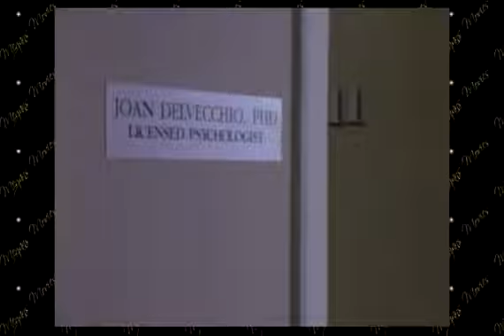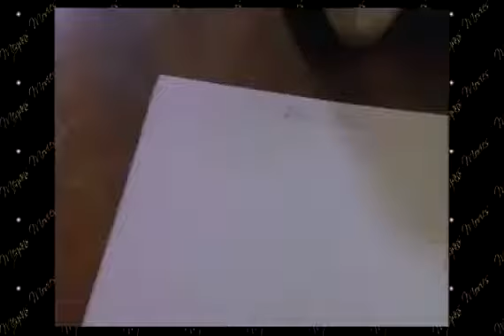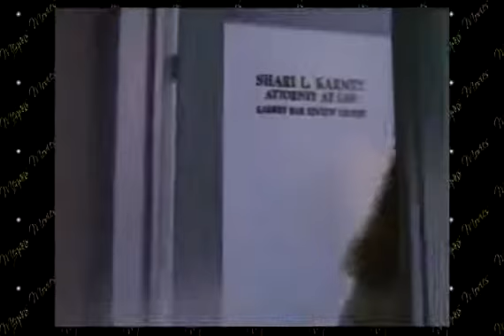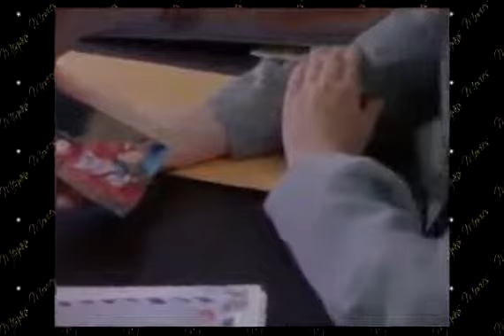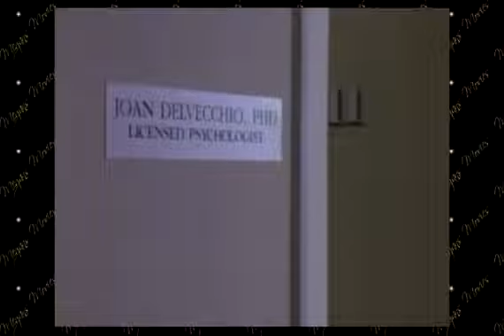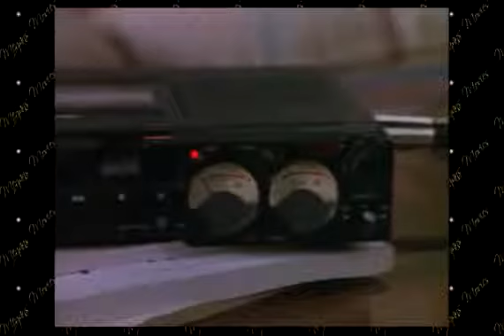Shattered Trust The Shari Karney Story 1993 Melissa Gilbert